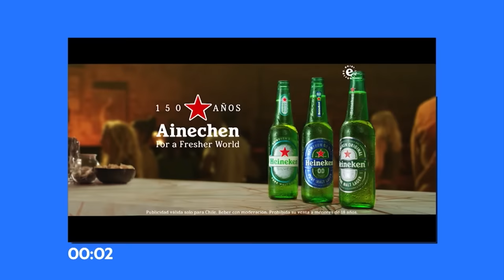Tal Cual | 11 de Enero de 2024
Descubre en el último capítulo de Tal Cual la emocionante promesa que José Viñuela le hizo a Raquel y que finalmente cumplió. Además, el panel responde a preguntas incómodas que no te puedes perder. Súmate a una buena conversación en Tal Cual, de lunes a viernes a las 10 de la noche por TVMAS.